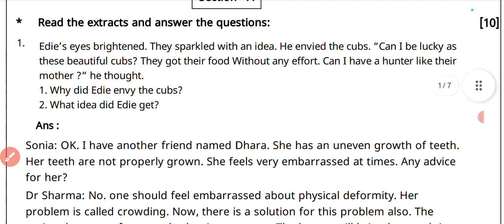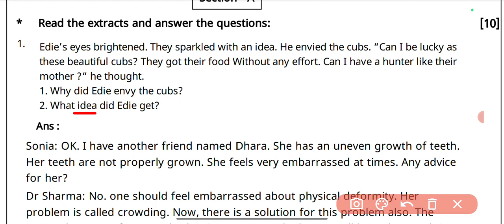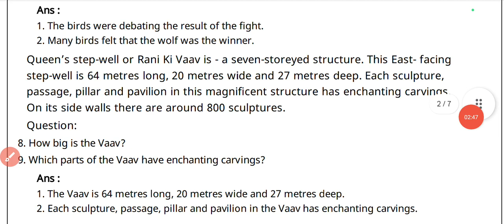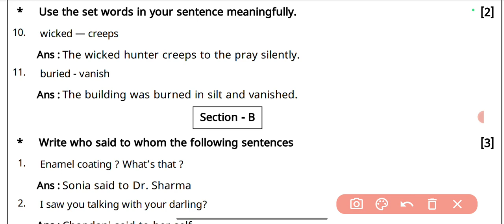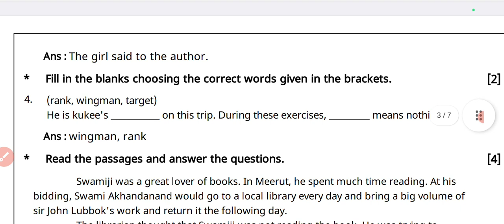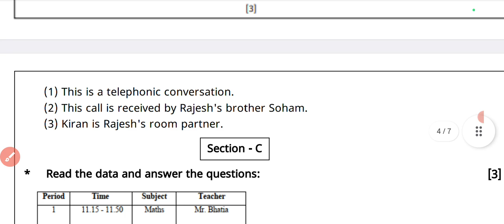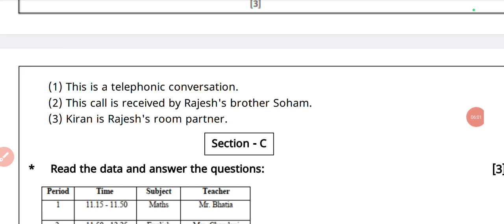std 9 english paper solution 2023 50 marks/dhoran 9 angreji pratham pariksha paper solution 2023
પેપર અને સોલ્યુશન ડાઉનલોડ

🔶ધોરણ 7

🔶ધોરણ 8

🔶Std 9

🔶ધોરણ 10

🔶ધોરણ 7

🔶ધોરણ 8

🔶Std 9

🔶ધોરણ 10